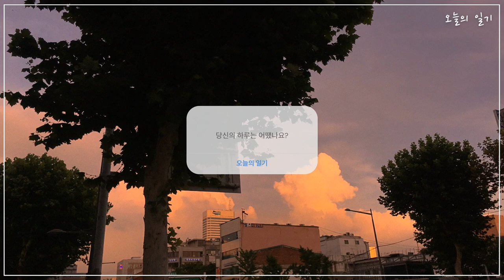Oneul - 여름이 온다 : 어깨가 들썩들썩 신나는 음악, 브이로그 음악